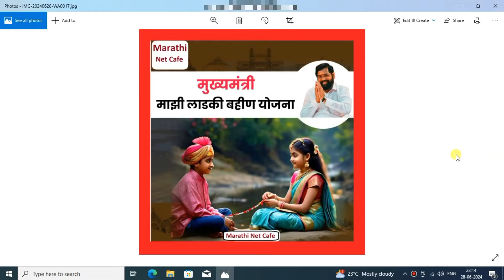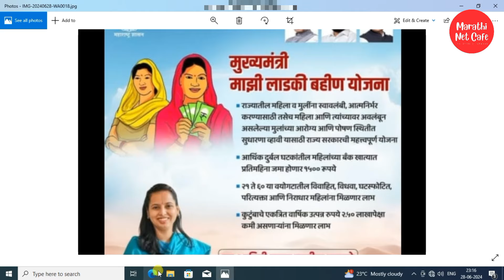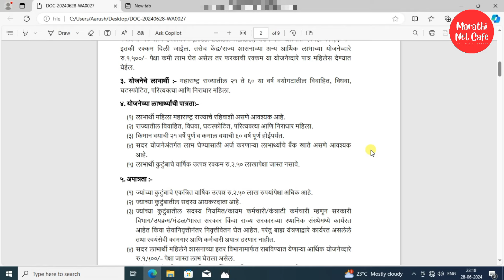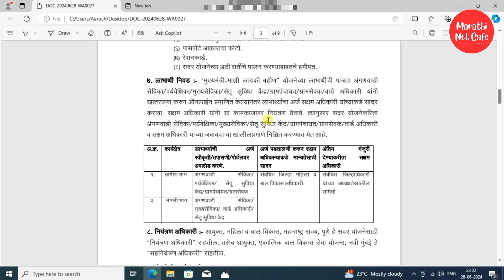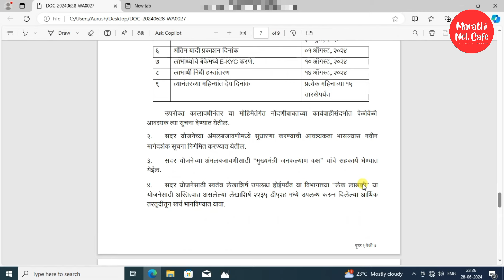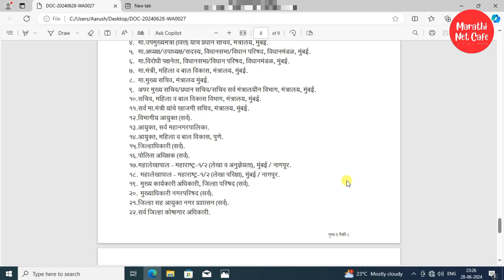Mukhyamantri Mazi Ladki Bahin Yojana Maharashtra 2024 | 1500Rs.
महिलांना मिळणार 1500 rs. दर महिना असा करा अर्ज आणि हे कागदपत्रे तयार ठेवा या तारखेला अर्ज सुरु होणार

My Regular usefull Material for all of you

Mantra Device =
Canon Wifi All in one Xerox Machin =
CSC Cap =
CSC T Shirt =
Canon Small All in one Printer =
Original Black Ink for all Canon Printer =
Original All Canon printer Color Ink =
sore NSSP Dater Stamp =

Please Like | Comments | Subscibe | Share

All Title here 👇🏼👇🏼👇🏼

mukhyamantri ladki bahin yojana 2024
mukhyamantri ladki bahin yojana 2024 by marathi net cafe
mukhyamantri ladki bahin yojana 2024 maharashtra
mukhyamantri ladki bahin yojana 2024 marathi
mukhyamantri majhi ladki bahin yojana maharashtra
mukhyamantri majhi ladki bahin yojana registration
mukhyamantri mazi bahin ladki yojana maharashtra
ladki bahin yojana reactions thane
mazi ladki bahin yojana maharashtra
mazi ladki bahin yojana documents
mazi ladki bahin yojana patrata
mazi ladki bahin yojana 2024
mazi ladki bahin yojana form kaise bhare
mazi ladki bahin yojana online apply
mazi ladki bahin yojana song
mazi ladki bahin yojana online form
mazi mulgi bhagyashree yojana
majhi ladki kanya yojana
mazi bahin marathi nibandh
mazi bhasha mazi aai
mazi ladki chakuli
mazi ladki chimani
mazi bahin lakh molach sona
mazi ladki chimani
mazi lado bai
mazi kanya bhagyashree yojana 2024
mazi kanya bhagyashree yojana maharashtra
ladki bahin yojana
ladki bahin yojana 2024
ladki bahin yojana 2024 marathi net cafe
majhi bahin marathi song
majhi bahin ladachi
how to apply mukhyamantri ladki bahin yojana 2024
how to apply mukhyamantri ladki bahin yojana by marathi net cafe
how to apply mukhyamantri ladki bahin yojana marathi
how to apply mukhyamantri ladki bahin yojana 2024 maharahstra